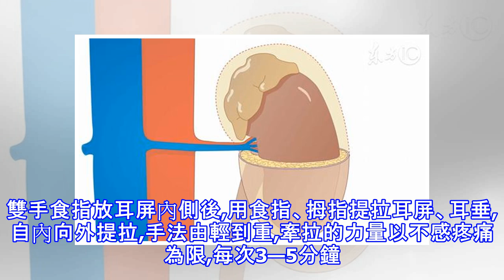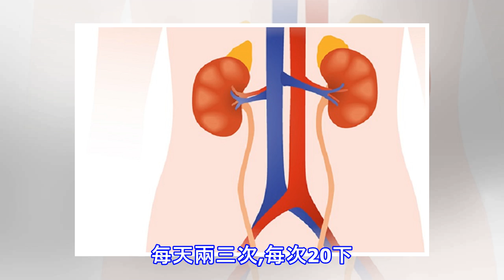腎不好?一個動作幫你改善